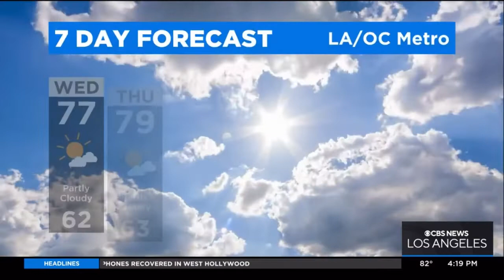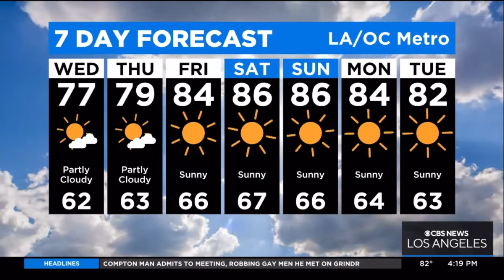KCAL9 MARKINA BROWN WEATHER FORECAST JULY 12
0:00 | INTRO
0:22 | TEMPERATURES RIGHT NOW
0:42 | TEMPERATURE CHANGE 24HR
0:59 | WINDS
1:13 | DAYPART FORECAST
1:27 | SATELLITE/RADAR
1:47 | HIGH TEMPERATURES NEXT SIX DAYS
1:59 | SEVEN DAY FORECAST
2:41 | THANKS FOR WATCHING